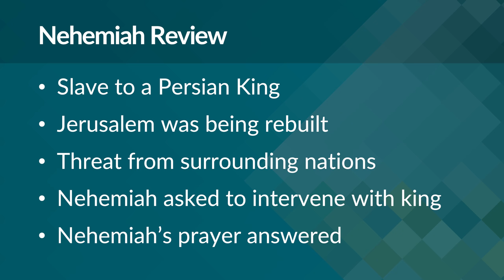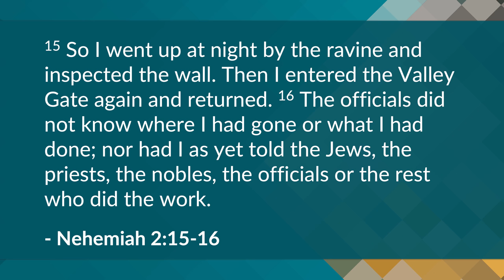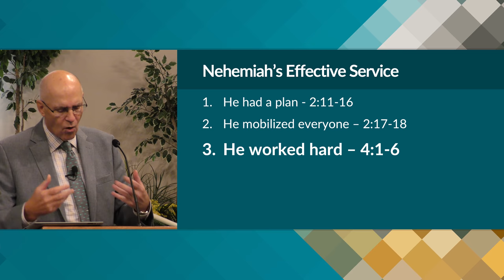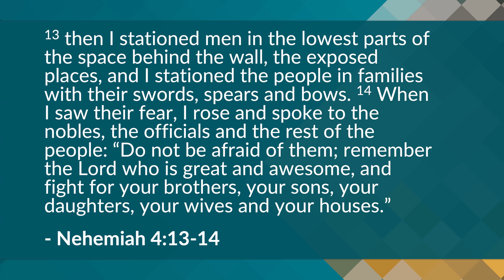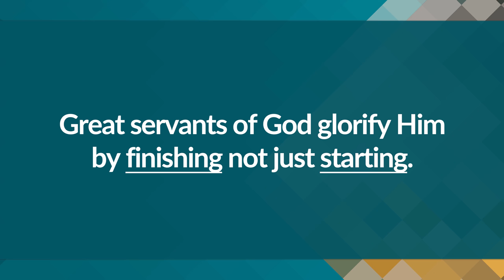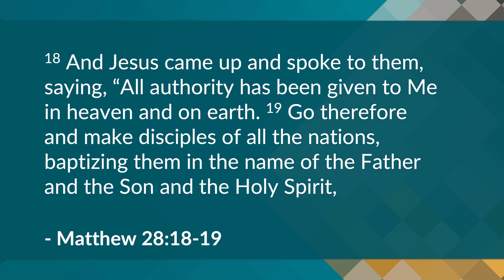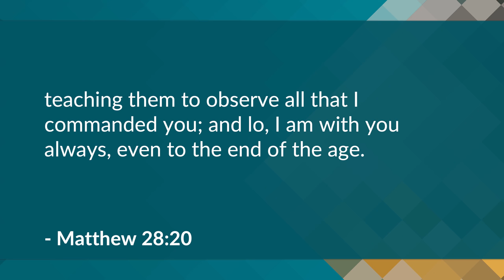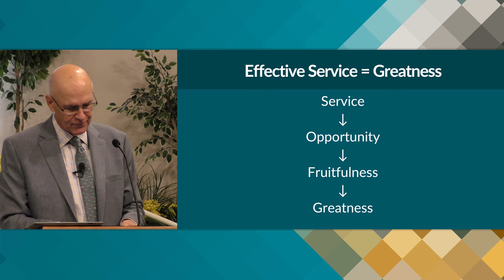The Character of Greatness: Part 2 – Mike Mazzalongo | BibleTalk.tv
Mike adds one other characteristic to the profile of those who are great in the Kingdom - effective service.